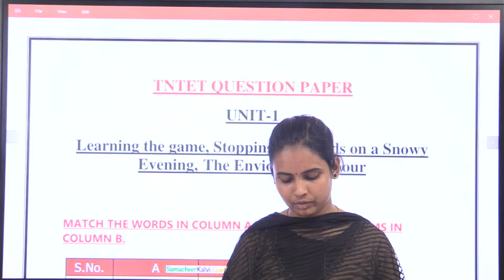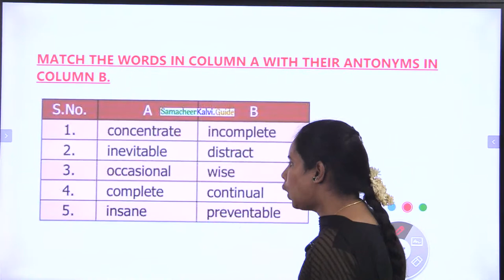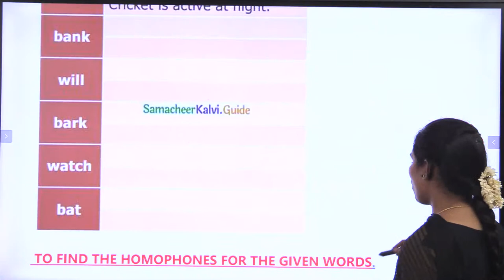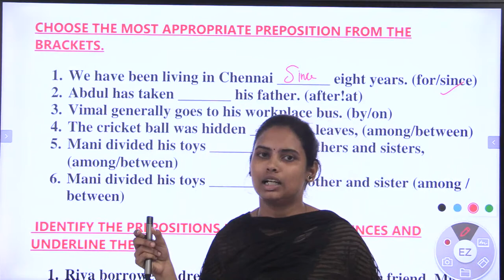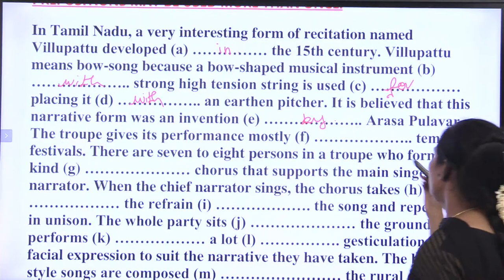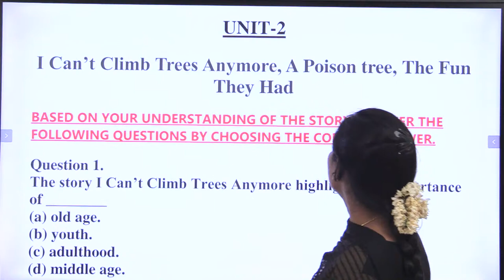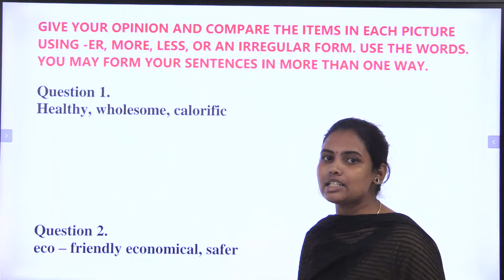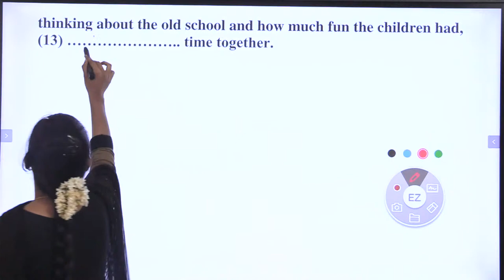TET Exam Live Test : General English முக்கிய வினாக்கள் | TET Paper 1 & 2 General English Class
Tet Exam : Genral English Quesion and Answers | Tet Exam exam Mock test english Question | Tet Exam Exam General English Model Question and answers  |  Paper 1/2 Live Series Questions  | Tet Exam Mock test live discussions | aasiriyar thagudhi mathiri thervu | TET Exam Paper 1, Paper 2 Question and Answers